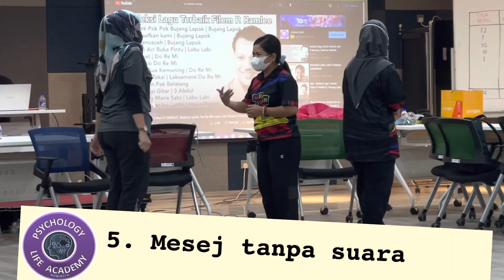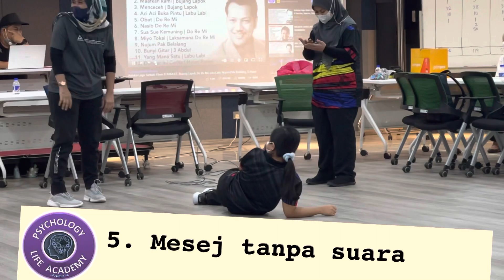8 Aktiviti Indoor Teambuilding yang ringkas